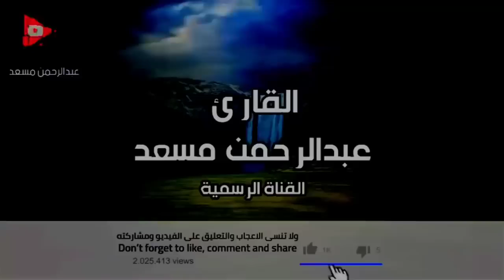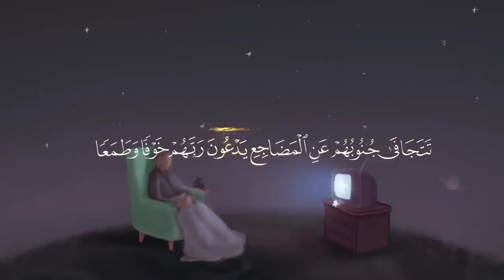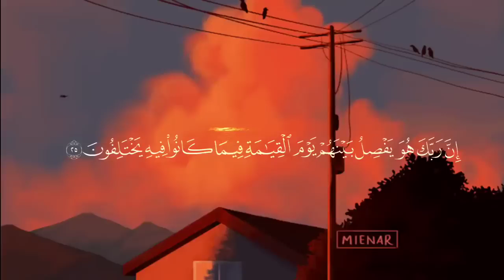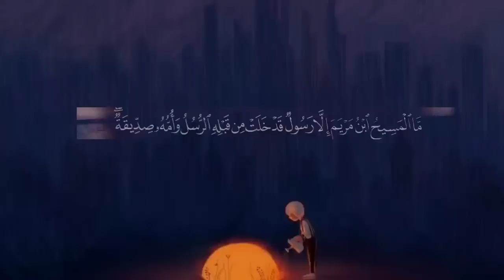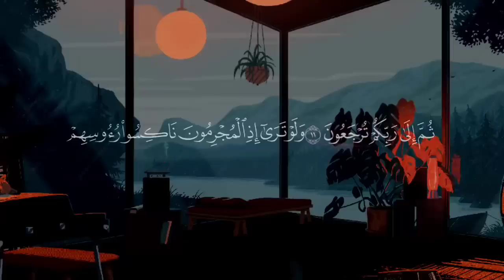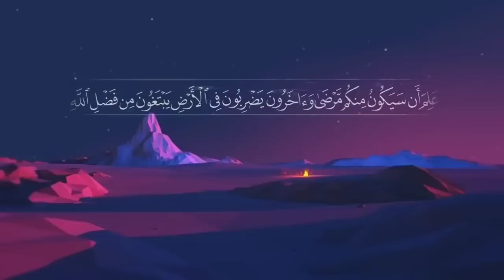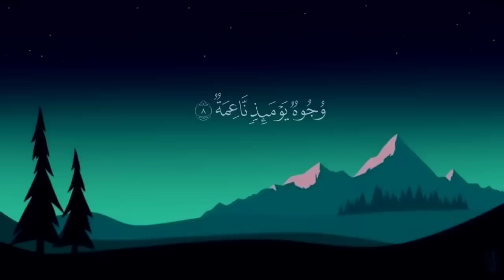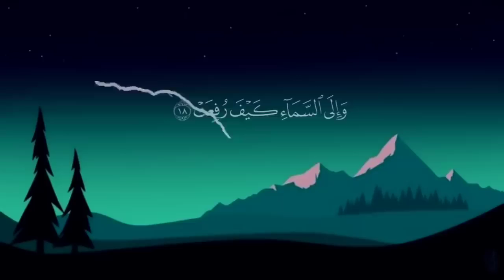Relaxing Quran Recitation by Abdul Rahman Mossad | Peaceful🎧 Sleeping😴/Study session | Lo-fi Quran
‎القرآن quranlife quranmajid quranperfect quransounds إسلام_صبحي